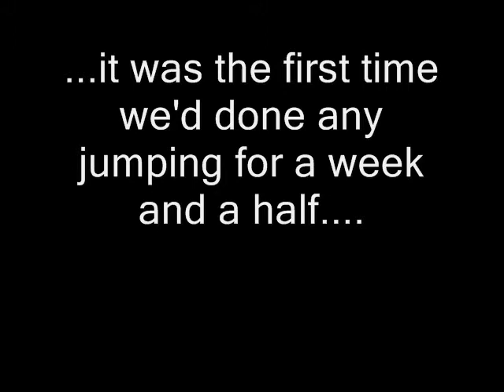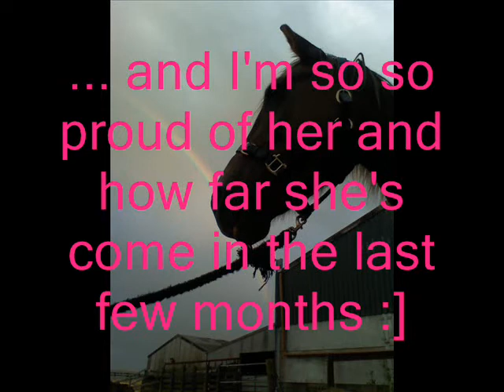1st August... some jumping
Gotta say first, sorry about the terrible quality of the videos... it seems that phones just arent destined to be good video recorders! lol.

The video pretty much says the rest so yea...